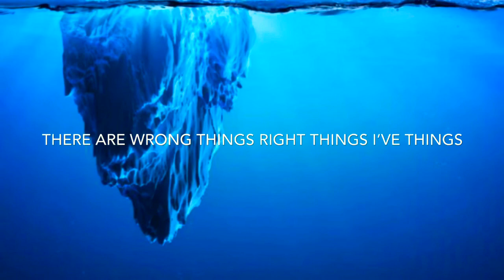The Iceberg Song!!! - BTastic Bee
Hiii guys hope you like this song!